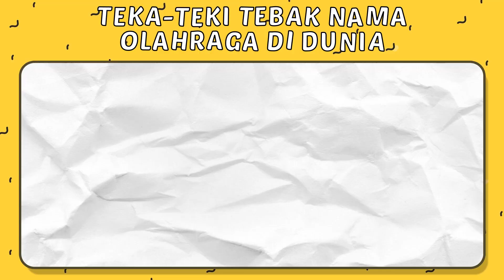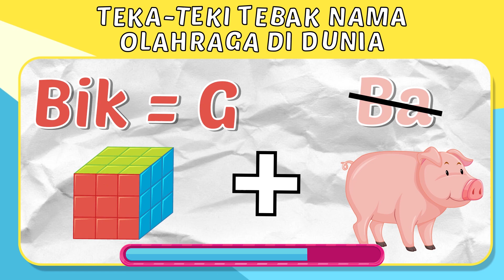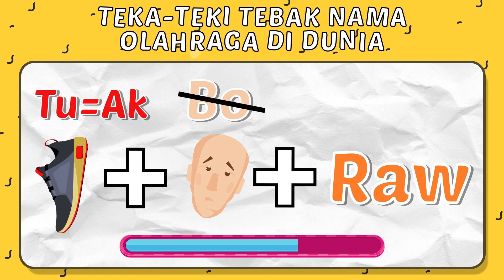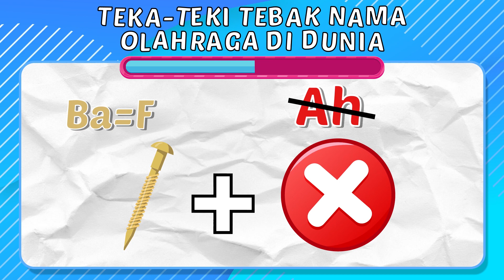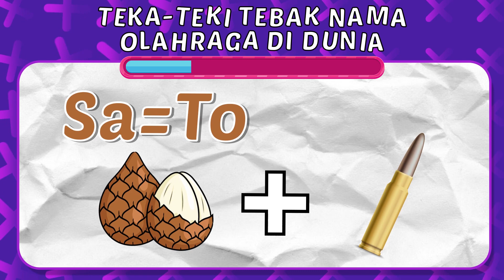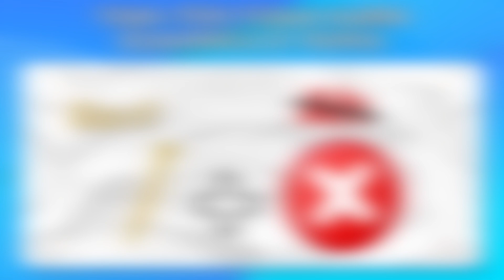SUKA OLAHRAGA? COBA JAWAB TEKA-TEKI TEBAK GAMBAR NAMA OLAHRAGA PALING SULIT INI (PART 2)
Diteka-teki tebak gambar nama olahraga kali ini Kalian bener berapa soal nih?

Bagian :
00:00 Intro
00:43 Teka-Teki Pertama
01:36 Teka-Teki Kedua
02:29 Teka-Teki Ketiga
03:15 Teka-Teki Keempat
03:55 Teka-Teki Kelima
04:38 Teka-Teki Keenam
05:30 Teka-Teki Ketujuh
06:14 Teka-Teki Kedelapan
07:01 Teka-Teki Kesembilan
07:45 Teka-Teki Kesepuluh
08:31 Teka-Teki Kesebelas
09:11 Teka-Teki Keduabelas
09:59 Outro

Kira-kira selanjutnya kita bahas teka-teki tebak gambar apa lagi ya? Yuk coba kasih tahu Aku di kolom komentar.